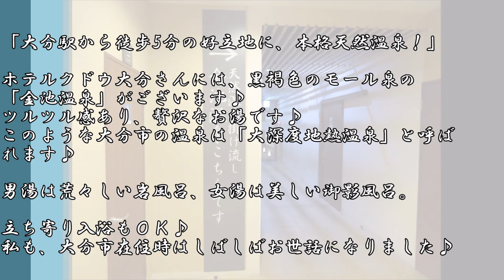【温泉 大分♨】駅近の黒褐色モール泉｜金池温泉ホテルクドウ大分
「大分駅から徒歩5分の好立地に、本格天然温泉！」

ホテルクドウ大分さんには、黒褐色のモール泉の「金池温泉」がございます♪
ツルツル感あり、贅沢なお湯です♪
このような大分市の温泉は「大深度地熱温泉」と呼ばれます♪

男湯は荒々しい岩風呂、女湯は美しい御影風呂。

立ち寄り入浴もＯＫ♪
私も、大分市在住時はしばしばお世話になりました♪

‹金池温泉 ホテルクドウ大分(2023年1月時点)›
・住所：大分県大分市金池町1-11-6
・時間：11:00〜22:00（閉館23:00）
・休館：年中無休？
・料金：大人400円、小学生200円、小学生以下無料
・泉質：ナトリウムー塩化物・炭酸水素塩泉
・交通：徒歩→JR大分駅から徒歩５分